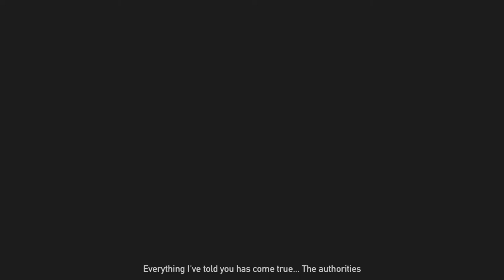Far Cry 5 Pre Co Op Part 2 (Sparky Phantom)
Pre Co Op in Far Cry 5 from Sparky Phantom's perspective.